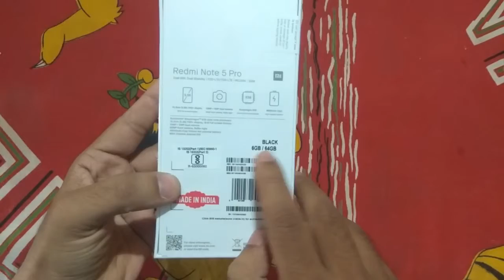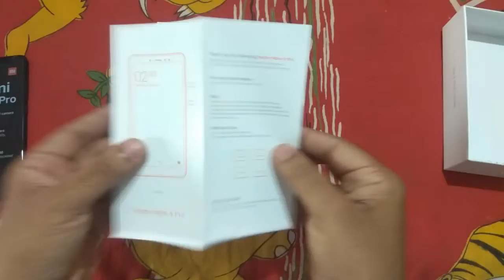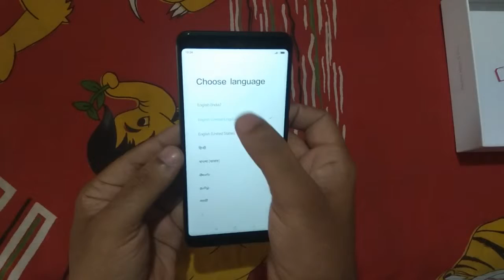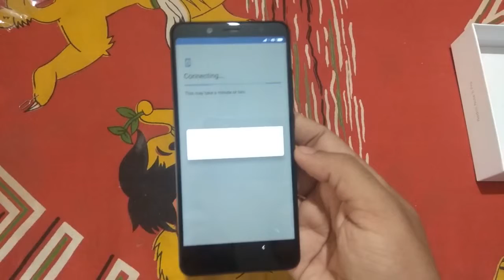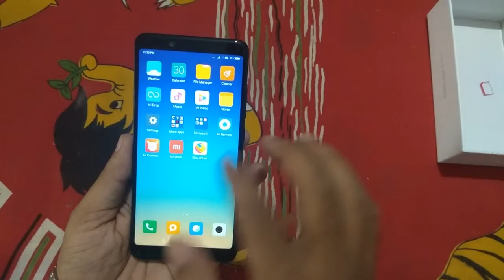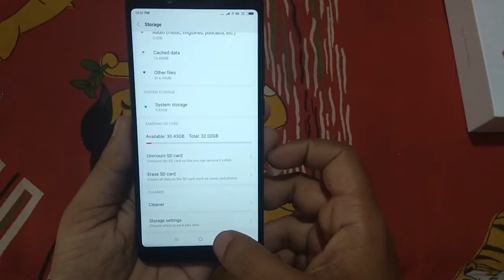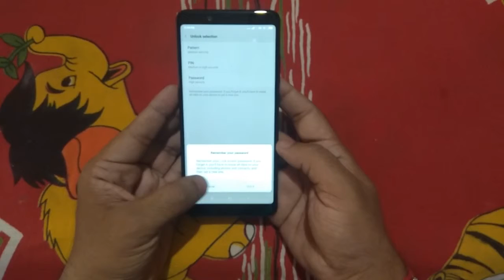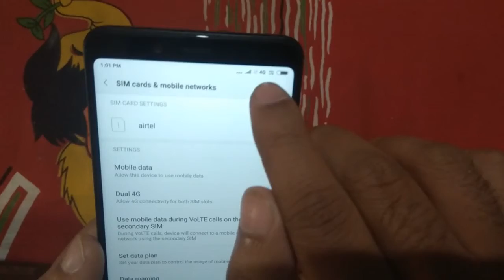|Redmi Note 5 Pro| |Unboxing| & |Review| By |DIGI4T3CH|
Music Info: Fun Day - AShamaluevMusic.